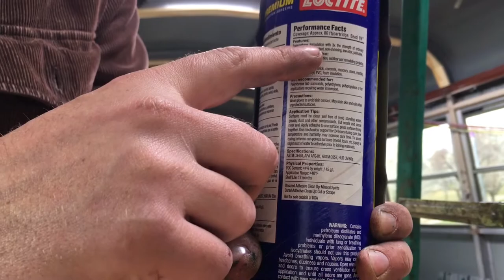Episode 7 - Finishing Skylights, skinning windows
Christian/Abolitionist Family of 9 living in a bus!